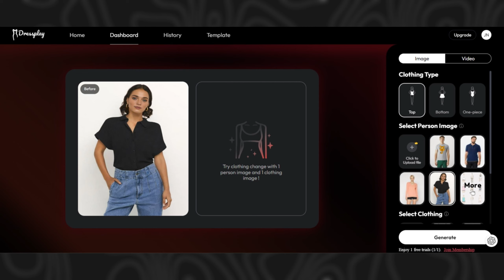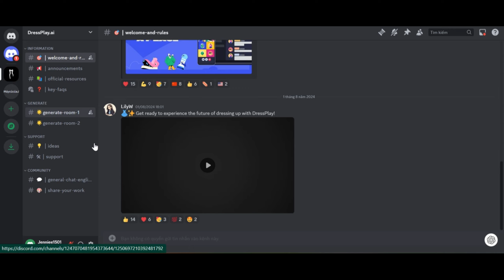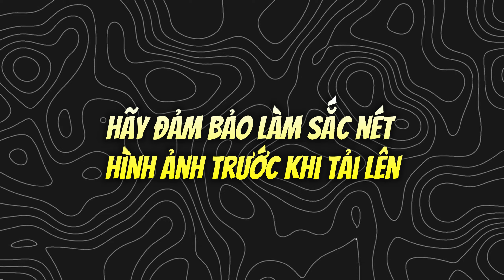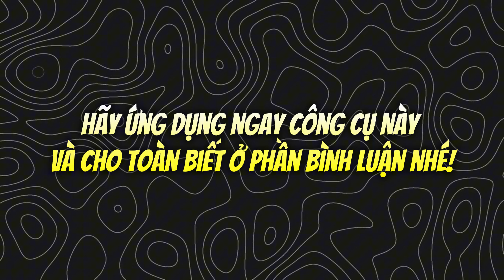AI thay quần áo mẫu ảnh thời trang miễn phí chỉ trong 30 giây | Nguyễn Minh Toàn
Bạn đang tìm cách thay đổi trang phục cho mẫu ảnh mà không cần phải tốn thời gian hoặc chi phí chụp hình mới? Trong video này, Toàn sẽ hướng dẫn bạn về Dressplay AI, một công cụ AI mạnh mẽ giúp bạn dễ dàng thay quần áo cho mẫu ảnh một cách nhanh chóng và hoàn toàn miễn phí!

NỘI DUNG:
00:00 Giới thiệu AI thay trang phục
00:21 Truy cập và tạo tài khoản AI thay trang phục
00:37 Các loại trang phục
00:57 Phí sử dụng AI thay trang phục
01:09 Cách sử dụng AI thay trang phục miễn phí
01:57 Cách tái sử dụng trang phục từ ảnh khác
02:18 Những hạn chế khi sử dụng AI thay trang phục
02:28 Những bí quyết giúp hình ảnh của bạn chất lượng hơn
- Mua sách Khám Phá Bí Mật ChatGPT và AI Đỉnh Cao
KẾT NỐI VỚI NGUYỄN MINH TOÀN
Đăng ký theo dõi kênh Nguyễn Minh Toàn để cập nhật các video mới nhất về AI và ChatGPT ứng dụng trong kinh doanh nhé!